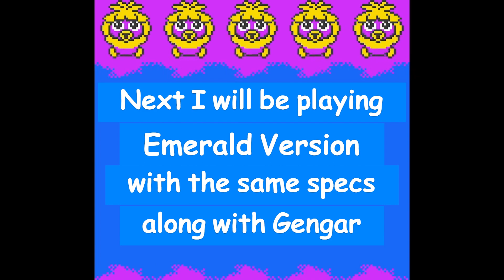Crystal Randomized Pt. 20 - Red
Hey guys! Vamp here with part 20 of my playthrough of Crystal. This will be the final video of my Crystal randomizer.

Since I was getting super nervous, I decided to do some training off screen in preparation for my battle against Red. I managed to get everyone up to level 50 before giving it a shot. It turned out to be the right thing to do because...well you'll see. I didn't want to teach anyone Flash so I ended up using a map at the start of Mount Silver so I could get through the dark part without wandering around for an hour. I don't have much more to say other than be sure to watch the credits for a special message. Below is the aftermath of the battle so if you don't want any spoilers come back after watching the video.

*SPOILERS*

I was already getting nervous when I saw Eevee. Once I beat it I was fine...until Kadabra came out. Then I was fine again...until Alakazam came out. I thought that was going to be the end of it. The only thing that really saved me was the fact that Red didn't use any items. I knew he out leveled all of my Pokemon by a lot, but I was going in with the hope that he would have bad rolls for his Pokemon and moves. Thankfully I was stocked up on potions and revives. I thought for sure Thunder was going to do me in. Him having Outrage helped a little with confusion, but I was having zero luck getting a burn set up I almost gave up and went back to training. Mew pulled me through by being able to survive enough for me to go back and forth between healing and doing a little amount of damage.

It will be a little while before I do my next randomizer. I have to give my poor heart a chance to relax. This one was without commentary, but would you like it if the next series had it? I've never done commentary work before, so it would be something new for me.